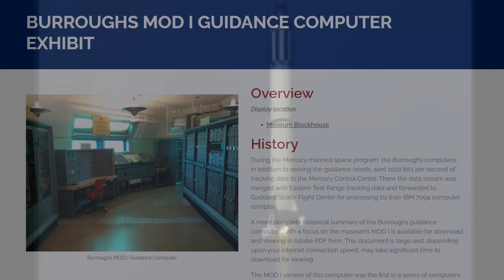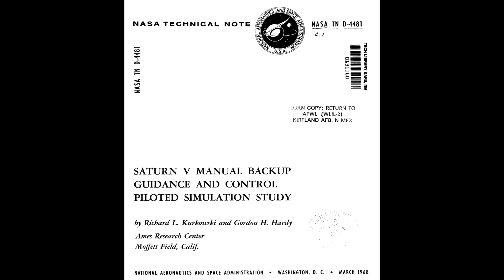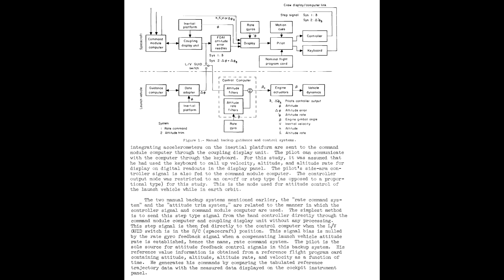Is It Possible to Fly A Rocket To Space Without Autopilot?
Hundreds of missions have flown humans to orbit over the last 60 years, and while every one has had a pilot in command, none of them have actually had the pilot taking manual control of the ascent into orbit. In the early rockets this wasn't even possible, but the Apollo program and Space shuttle both had a backup capability which allowed limited manual control of the vehicle during the critical launch phase.
However, for suborbital flights there's over a dozen pilots who flew to space and back without a computer to guide them.